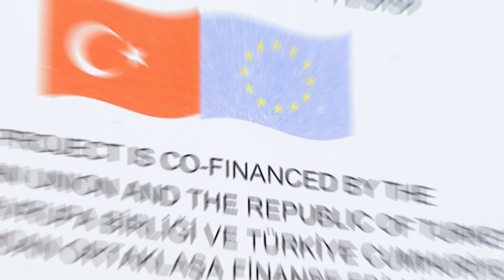Bartın Atık Su Projesi/Bartın Wastewater Project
Bartın Atık Su Projesi/AB Çevre Operasyonel Programı (IPA-I)
Bartın Wastewater Project